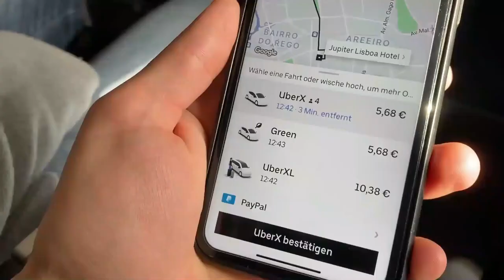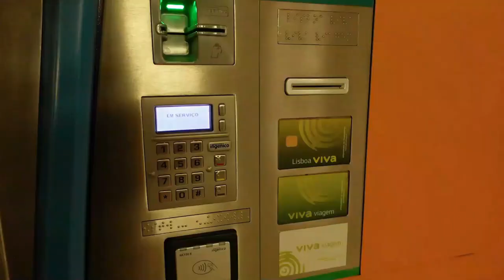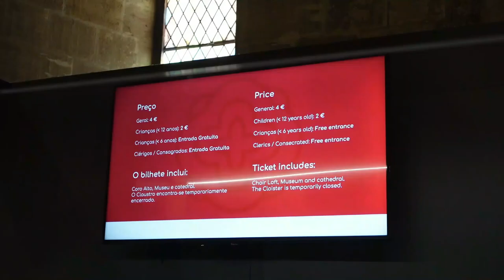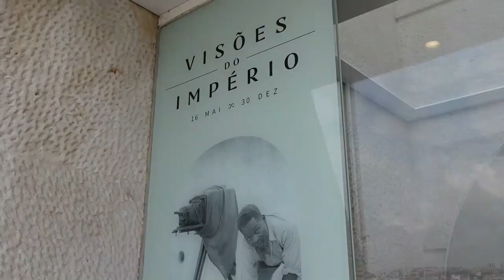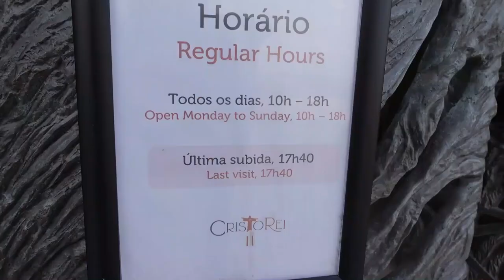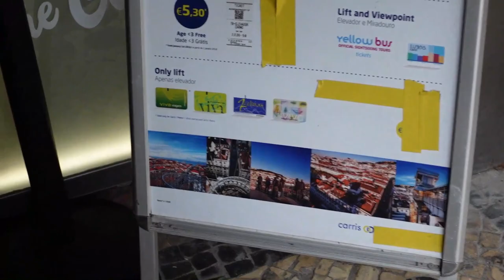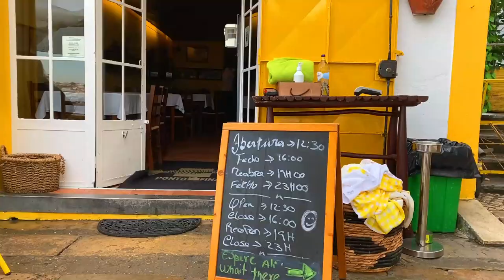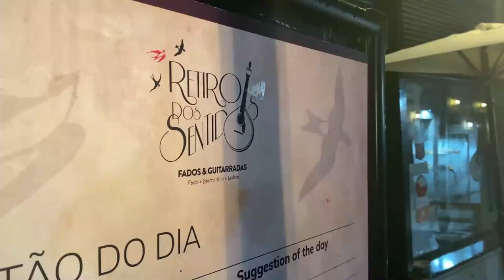لشبونة اجمل مدن البرتغال 🇵🇹 السياحة واهم المعلومات عن المواصلات والمعالم السياحية والمطاعم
اكثر المعلومات اهمية لك كسائح في لشبونة
دليلك السياحي في لشبونة
اهم المعلومات عن المعالم السياحية والمطاعم والمواصلات

معلومات عن التنقل والمواصلات والتيكيتات 01:30
المعالم السياحية التي تستحق الزيارة             04:30
قلعة ( Castelo de S. Jorge )                       04:30
كاتدرائية لشبونة                                              06:00
منطقة ( Senhora de Monte )                      07:00
منطقة ( Bairro alto ) 07:30
النصب التذكاري للاكتشافات ( Monument to the dicoveries ) 08:15
تمثال المسيح ( Santuärio de Cristo Rei )                 09:30
الترام رقم (٢٨)                                                               11:30
مصعد سانتا جوستا ( Elevador de santa Justa )      11:55
الاكل والمطاعم                                                             13:30